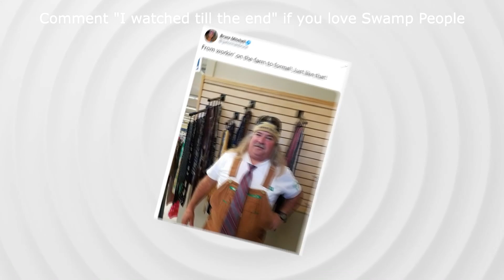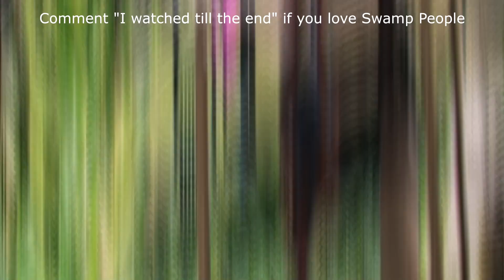What happened to Bruce Mitchell from “Swamp People”?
Hunting alligators is clearly a job most people weren’t made for. Besides the obvious danger which entails facing such a wild species, most families who dedicate their life to it have been doing it for generations, building on a centuries-old tradition which we only get to see thanks to shows such as “Swamp People”.

We'll try to answer to questions below in this video:
Who is Bruce Mitchell on Swamp People?
Where is Bruce Mitchell today?
What happened to Bruce Mitchell?
How old is Bruce Mitchell?
How tall is Bruce Mitchell from Swamp People?
How rich is Bruce Mitchell?
Where does Bruce Mitchell live?
Who is Swamp People's Bruce Mitchell wife today?
What is Bruce Mitchell ethnicity and nationality?